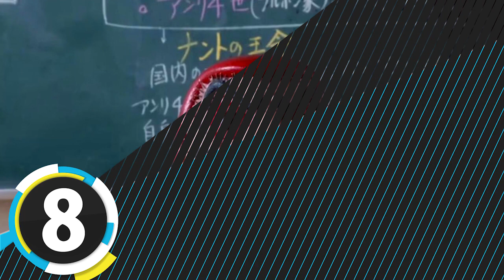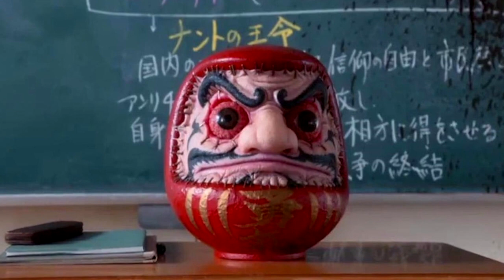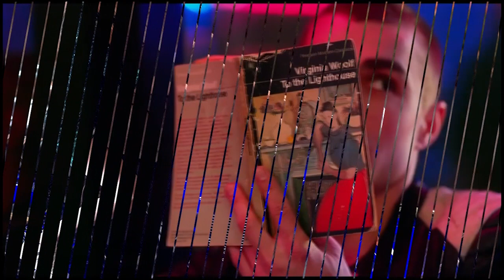10 Film bertema Game Terbaik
10 Film bertema Game Terbaik
inilah 10 film film dengan bertema game terbaik
rekomendasi film tentang game terbaik
film gamer
Arc North - Meant To Be (feat. Krista Marina)